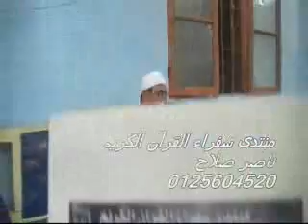القارئ الشيخ محمود علي حسن-سورة النبا وقصار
Qari Sheikh Mahmood Ali Hasan reciting Surah Al Naba and Qisaar Surahs in Azaa of his Aunty July 2011